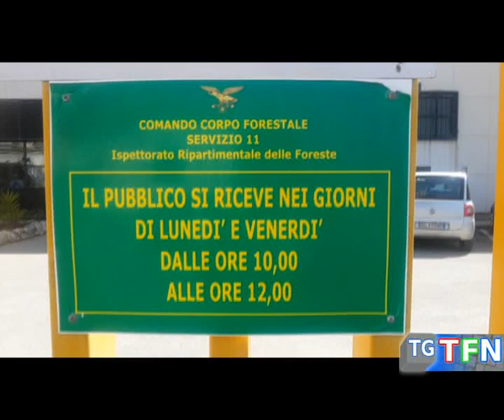Forestali, parte campagna antincendio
Partirà entro il 15 giugno la campagna  antincendio del corpo forestale, prima riunione operativa per stabilire tempi e modi